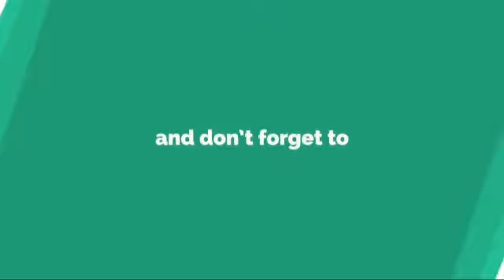TikTok- Ethiopia TikTok Video 2020:Habesha Funny TikTok &Vine Video Compilation part #8.